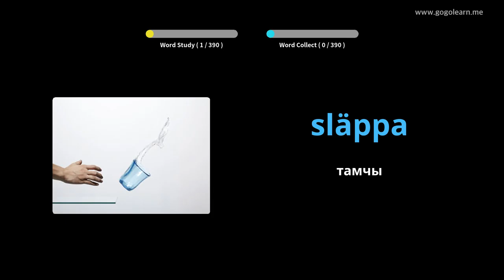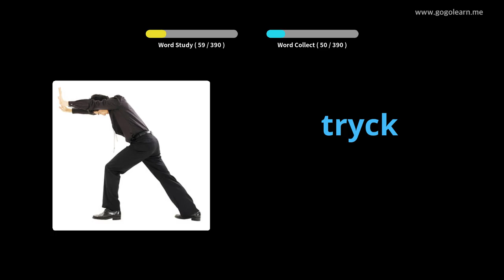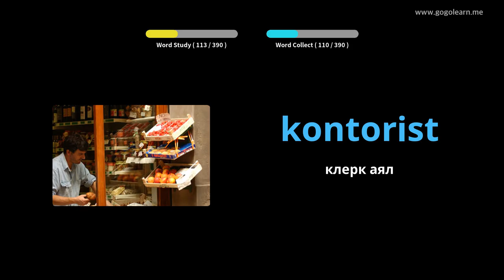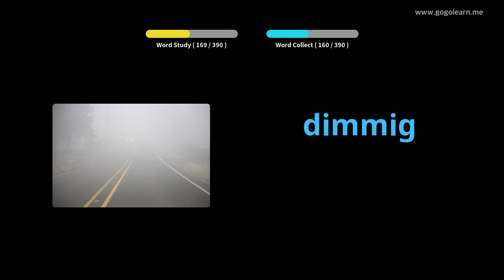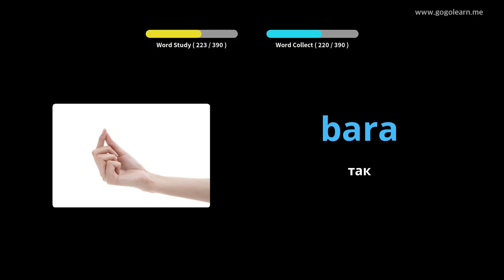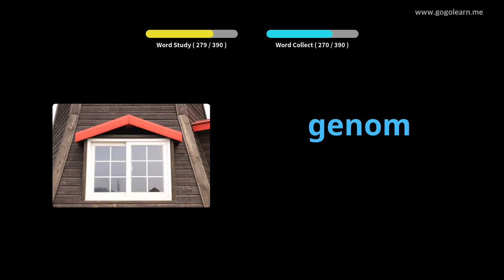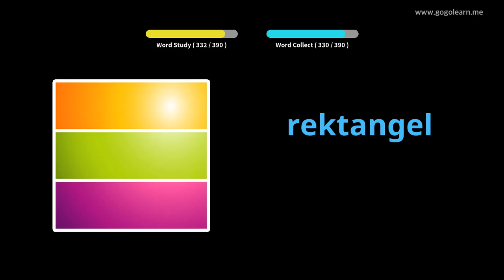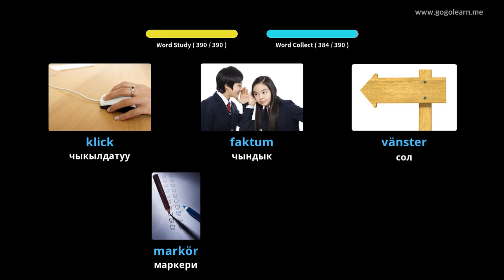Тагал Vocabulary орто мектеби 1 | Golearn